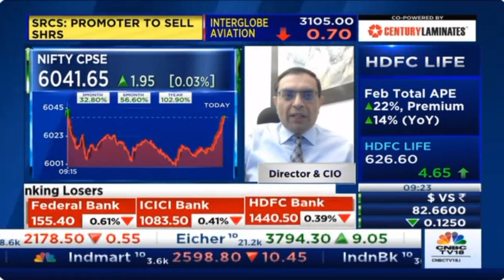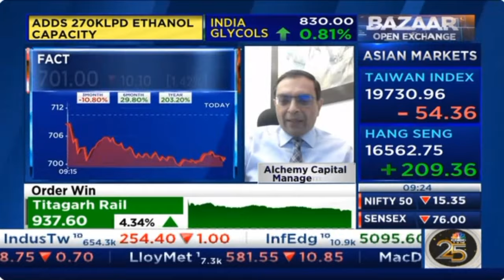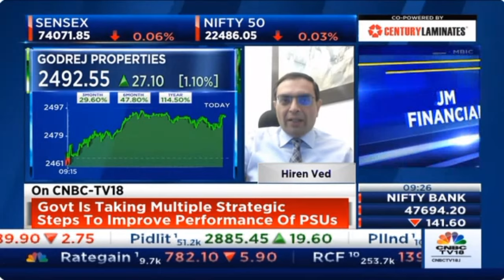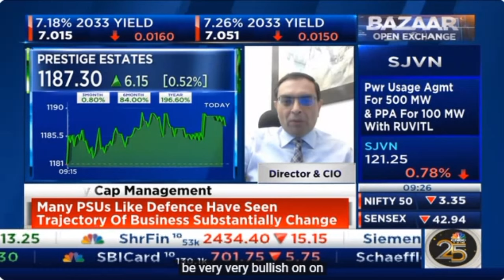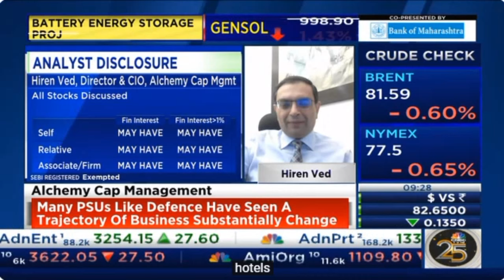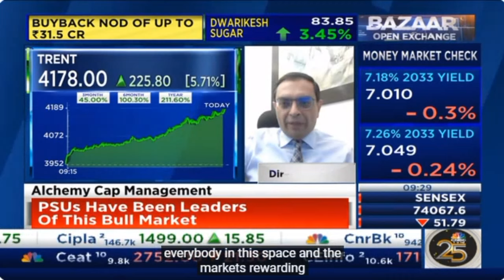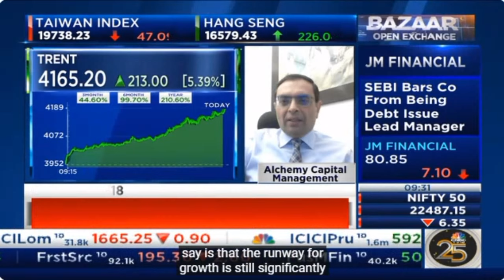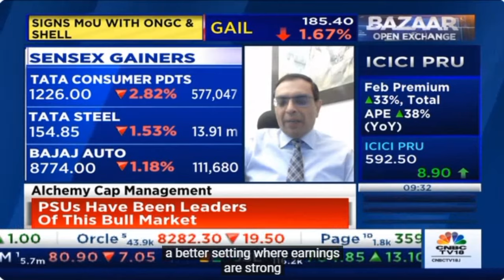Hiren Ved's interaction with CNBC-TV18 | Bazaar Open Exchange - March 11, 2024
In a recent interview with CNBC TV18, Hiren Ved, Director & CIO at Alchemy Capital Management, shared insightful perspectives on various sectors. Talking about asset allocation, from an equity’s perspective, Hiren highlights that we are seeing a structural move in equities; the earnings are strong, and liquidity is reasonably good.

to learn more about Alchemy Capital and our services.